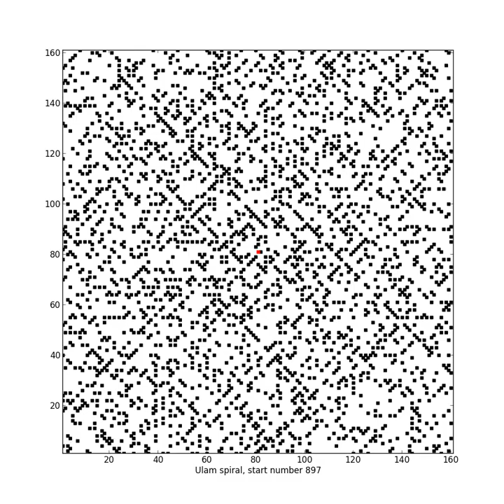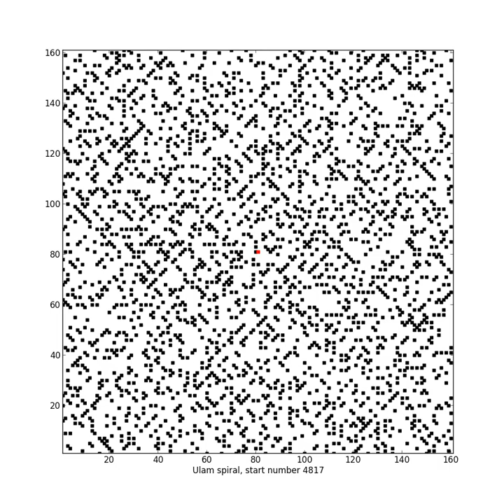Ulam spiral 161x161, start number form 1 to 5000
Back to fun. Next Ulam spiral 161x161, start number 1 to 5000